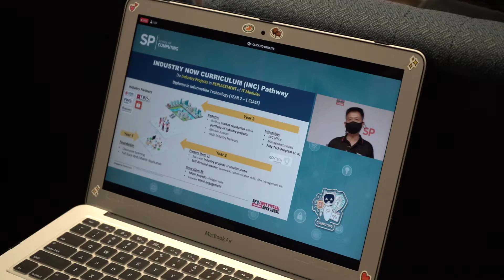SP FIRST Virtual Open House 2021 - Highlights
Thank you all for joining us at SP's FIRST Virtual Open House 2021! We hope that it was a fun and informative time for you getting to know SP and our courses better.

See you in SP soon!